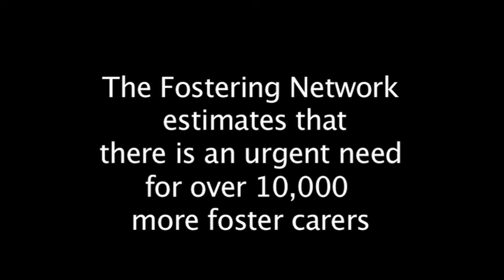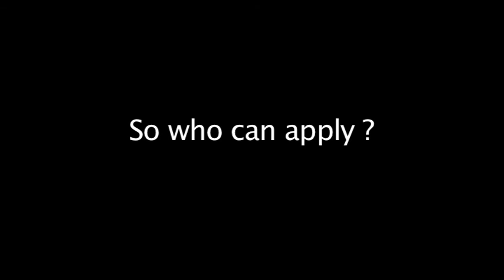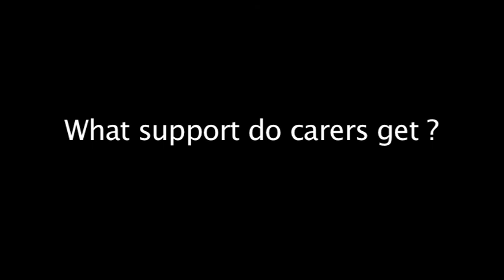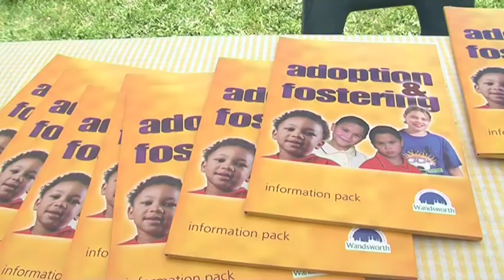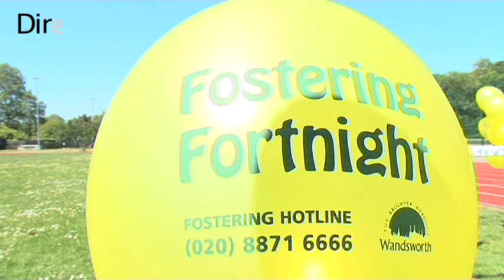London Borough Of Wandsworth Foster Care and Fostering Information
This film was made in association with Wandsworth Council to promote their Fostering services.